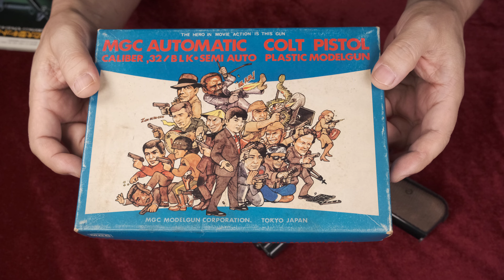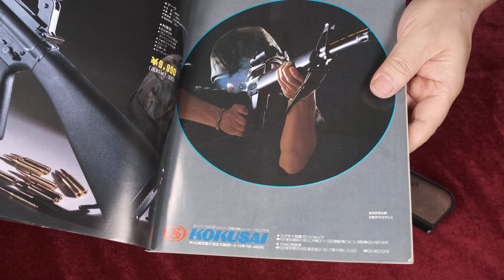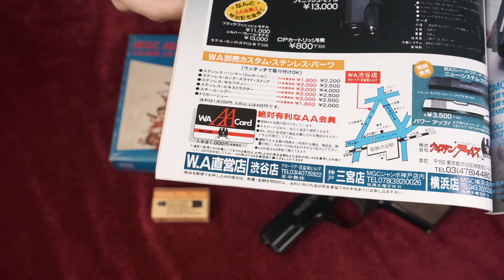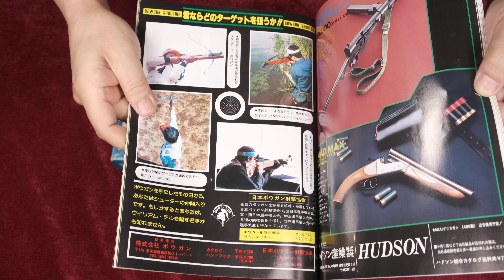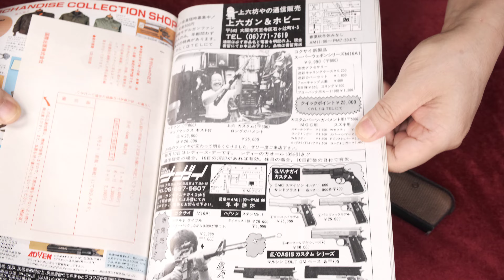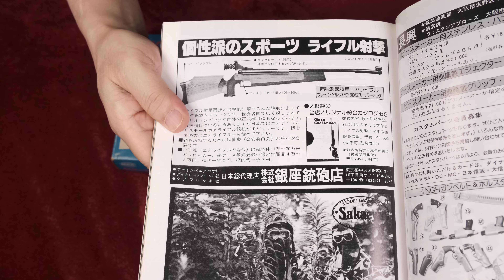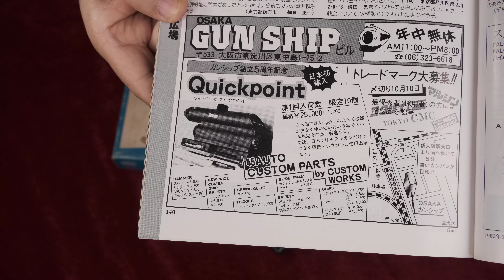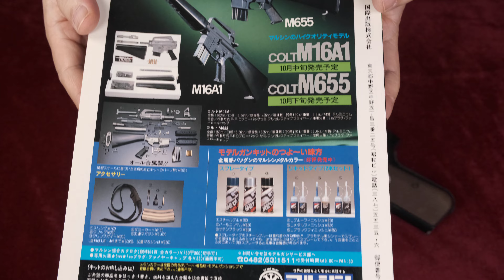昭和回想1983年11月号のGUN広告：上六さんの楽しい広告、シューターワン長物・オートに展開、コクサイリボルバー等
◆32AUTO/BLK（MGC）最初期紙火薬版